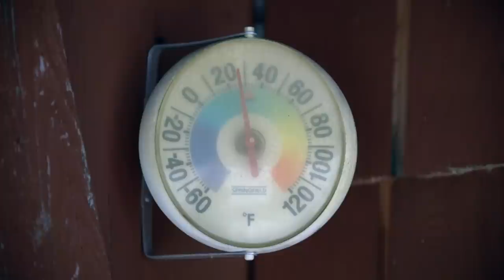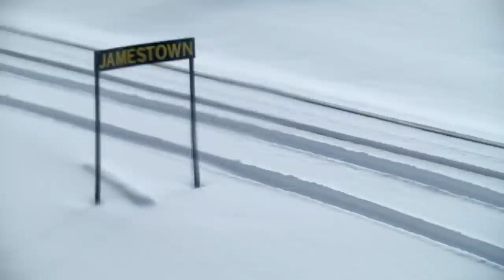Pat Moore: Blueprint: Riding Shotgun in Jamestown | S2E4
Lake effect snow and arctic temps brought the Blueprint crew on an exploratory mission to upstate New York where crumbling industrial architecture and barren streets were waiting to be assaulted. Searching for spots with Pat, Jeremy Jones, Jake Welch, Seth Huot,  we ride shotgun as the crew sets them up &amp; settles them in quick succession. Roofs, walls, parking structures, trees, stairs, gaps, &amp; all sorts of concrete—they hit everything. They also share thoughts on teamwork and the importance of the crew dynamic.